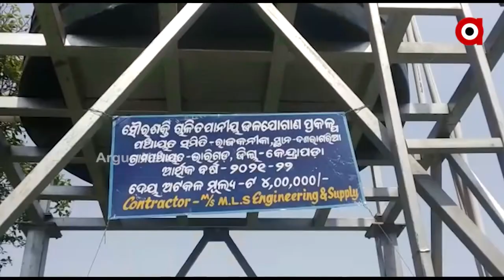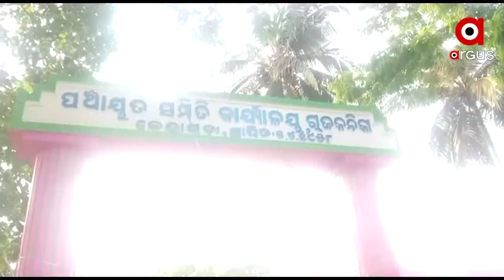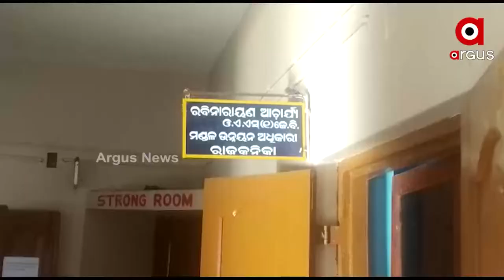As Mercury Soars, Water Crisis haunts villages of Kendrapara District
As the temperature soars and the scorching heat cripples life, water has turned into a mirage for a large number of rural pockets in Odisha's Kendrapara district.